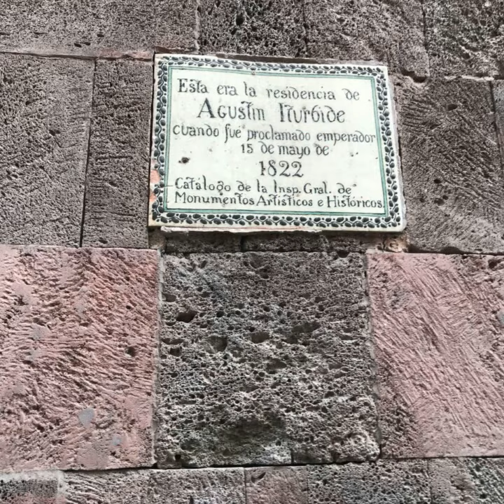PALACIO DE ITURBIDE TURISMO CDMX ORGULLO MÉXICO FUNDADOR LIC DELFINO CORNEJO TORRES